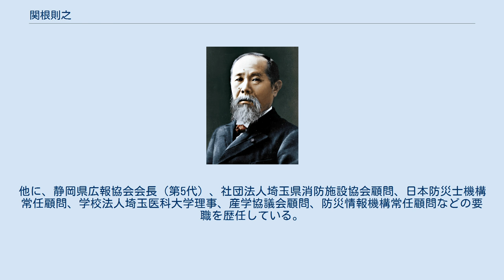関根則之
関根 則之（せきね のりゆき、1931年1月13日 - ）は、日本の自治官僚・政治家。
 消防庁長官（第17代）、参議院議員（2期）、静岡県副知事を務めた。
 埼玉県比企郡吉見町出身。
1943年、埼玉県立松山中学校入学。
1945年、海軍兵学校入学。
1948年、旧制浦和高等学校入学。
 1953年、東京大学法学部第3類（政治コース）卒業、自治省入省。
1957年、フルブライト留学生としてシラキュース大学、マンハッタン大学に留学。
 1960年、宮城県地方課長。
1971年、三重県教育長。
1976年、自治省財政局財政課長、大臣官房審議官。
1979年、静岡県副知事。
1981年、自治省税務局長。
1984年、消防庁長官。
 1988年、埼玉県知事選挙に立候補したが落選。
1991年、名尾良孝の死去に伴う補欠選挙に際し、自民党公認となり当選した。
この選挙の投票率は17.80%と国政選挙としては過去最低を記録している。
当選後は三塚派に属した。
 1992年、第16回参議院議員通常選挙で再選。
1996年、科学技術政務次官（第47代）に就任、1997年まで務めた。
その他、自由民主党副幹事長、参議院国土・環境委員長、建設委員長、地方行政委員会理事などを歴任した。
 1998年、第18回参議院議員通常選挙で自民党埼玉県連は2議席獲得を目指し、関根と新人の栗原稔（埼玉県議会議員、議長。のち秩父市長）を擁立。
 関根の当選は確実であると見られていたが共倒れに終わった。
落選後は再出馬の意思を示していたが、健康上の問題により政界より引退した。
2000年春の叙勲で勲二等旭日重光章受章。
他に、静岡県広報協会会長（第5代）、社団法人埼玉県消防施設協会顧問、日本防災士機構常任顧問、学校法人埼玉医科大学理事、産学協議会顧問、防災情報機構常任顧問などの要職を歴任している。